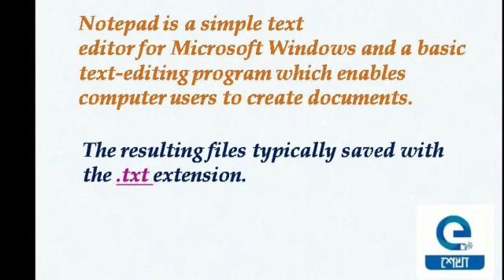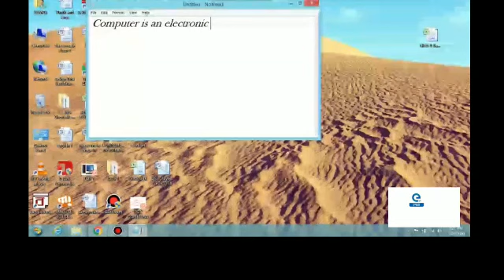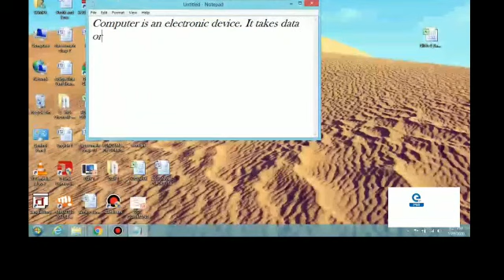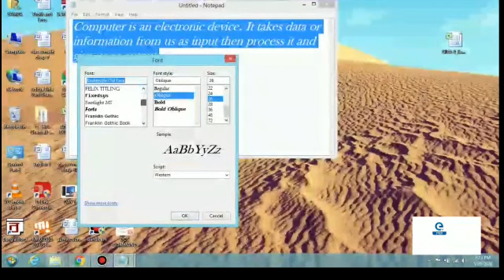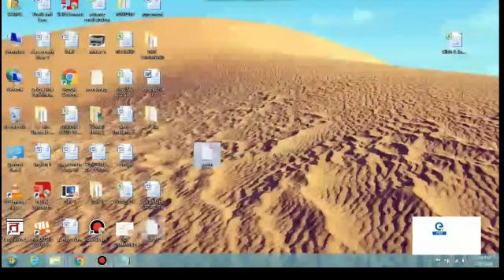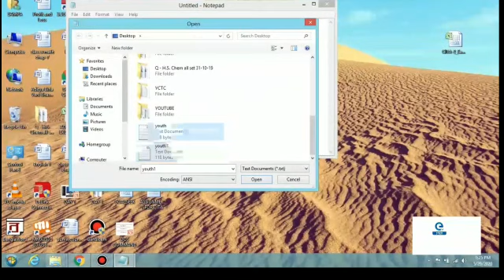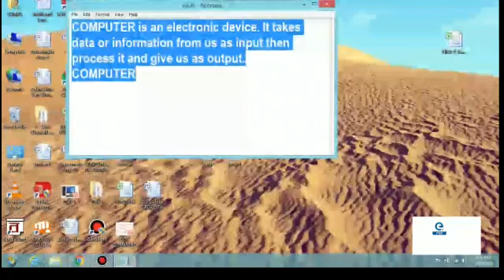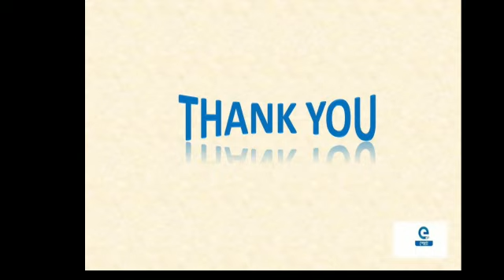Notepad/Microsoft Windows/Prof.Nurul Hasan Memorial Youth Computer Training Centre, Sealdah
"  In this video you can learn about Notepad in Ms windows.
Follow the steps :
 1.Start → all programs →windows accessories →Notepad or Start →run →type ""Notepad"" →ok.
 2.Type something and format the text using Notepad tools and using the tools we cut ,copy and paste the text.
 3. Again type something and copy it and paste it repeatedly and use 'Find' and 'Replace' option from ""Edit""
     menu.
 4.Insert date and time.
 5.Save the file in .txt format.